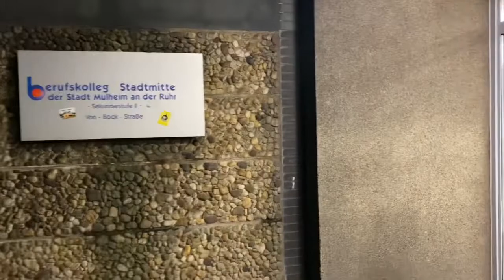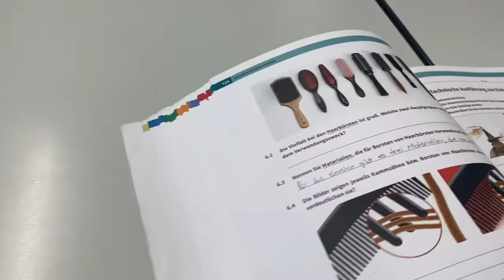VLOG: A Day At GERMAN BUSINESS School ( BERUFSKOLLAGE ) Part of my very day stress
Greetings Fam: ❤️